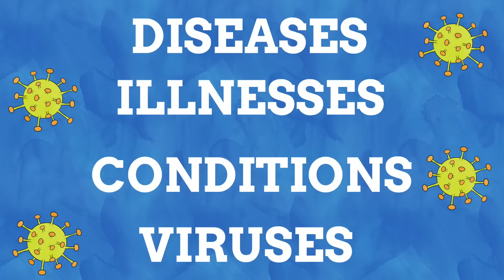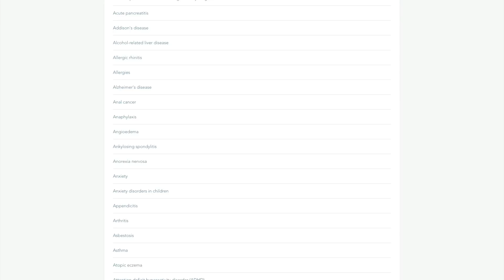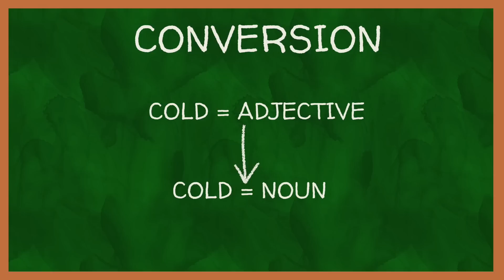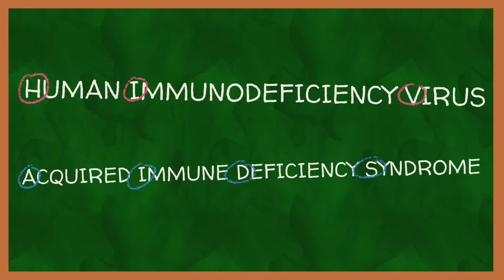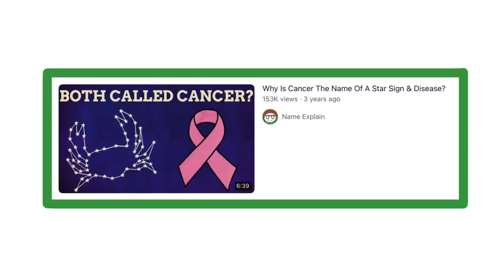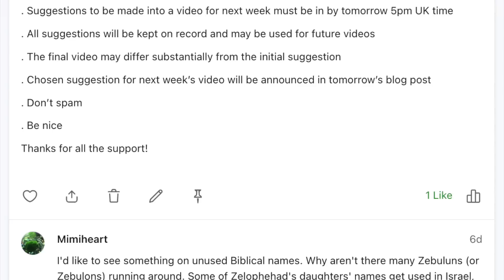The Origin Of Disease Names